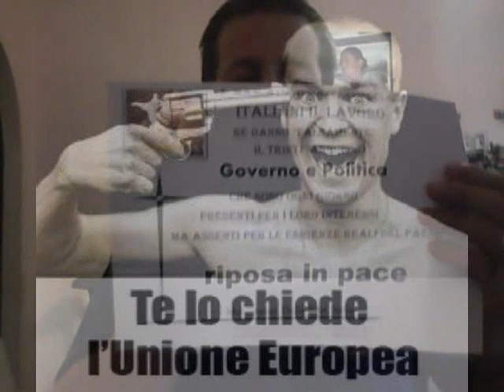Minaccio pubblicamente Mario Monti